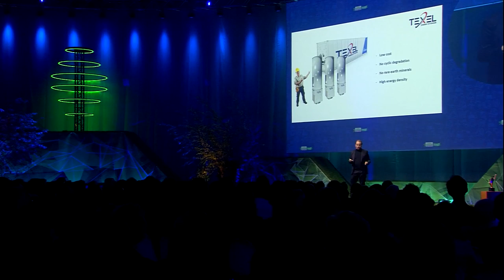Pitch Lars Jacobsson (TEXEL Energy Storage) at the final (2019)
To be able to further expand the market for wind and solar energy and thus further reduce the use of fossil fuels and CO2 emissions within the energy market, a cost-effective battery is required. Lars Jacobsson is CEO and founder of the Swedish TEXEL Energy Storage. The TEXEL battery developed by TEXEL Energy Storage contains no rare or heavy metals, is 100% recyclable and is up to 90% cheaper than other technologies for storing wind and solar energy.